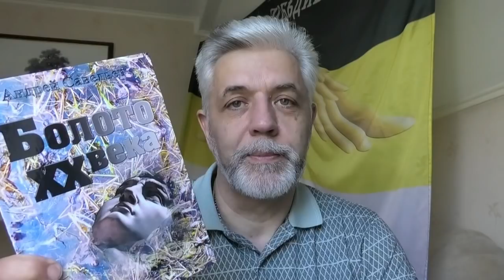Попал праведник на Небеса...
Поддержка проекта:
Карточка Сбербанка - 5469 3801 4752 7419